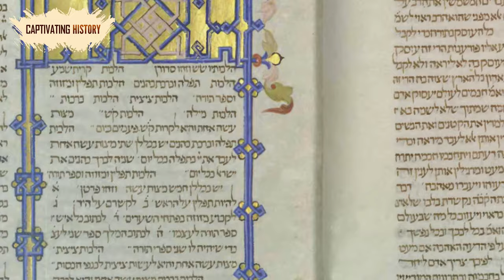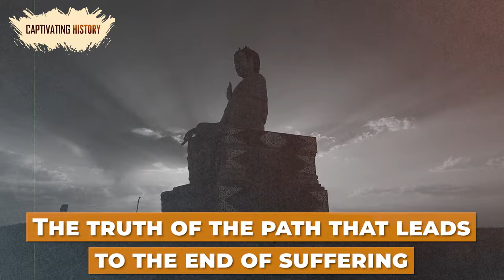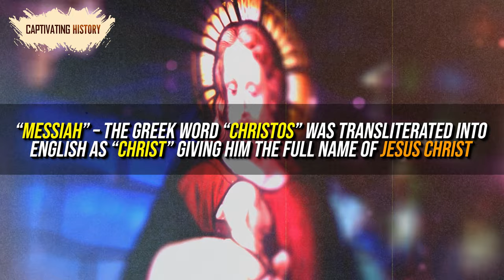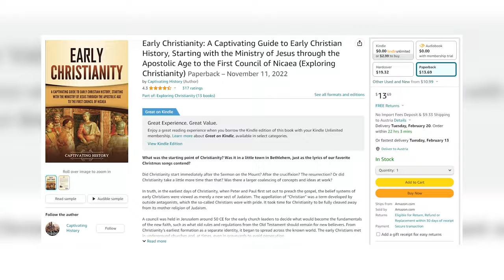Seven Great Religious Leaders in History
There are nearly four thousand recognized faiths that are currently practiced around the world.  Of these, there are five main religions that around 75 percent of the world’s population adheres to, and they are Buddhism, Hinduism, Christianity, Judaism, and Islam.  Hinduism is said to be the world’s oldest religion, but humans have been practicing rituals associated with faith for around three million years. Join us as we take a closer look at seven of the greatest religious leaders in history.